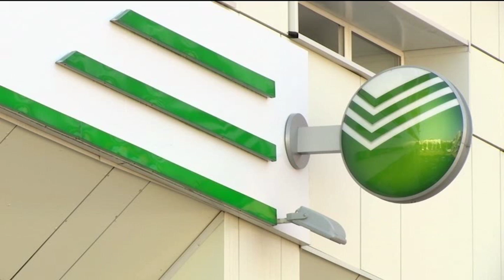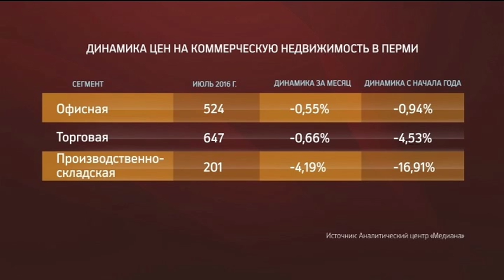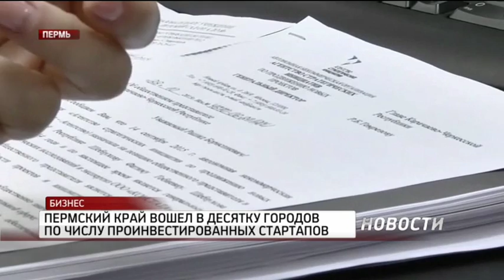НОВОСТИ ПРИКАМЬЯ 22.08.2016 17-30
Темы выпуска:
- АИЖК: уже в следующем году ставка по ипотеке может снизиться до девяти процентов.
- Пермский технопарк появится на месте трамвайного депо в микрорайоне Разгуляй.
- Корпорация АВИСМА намерена выплатить промежуточные дивиденды.